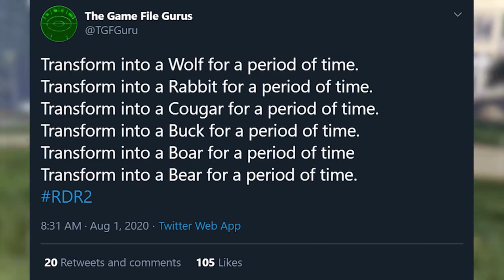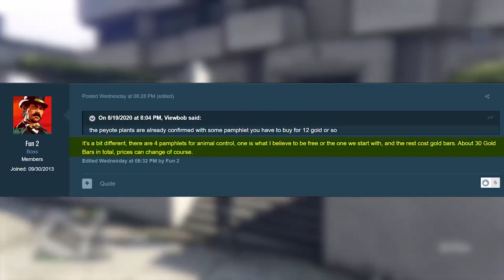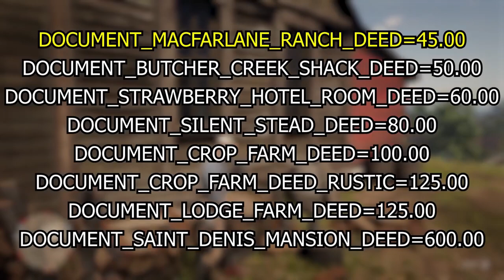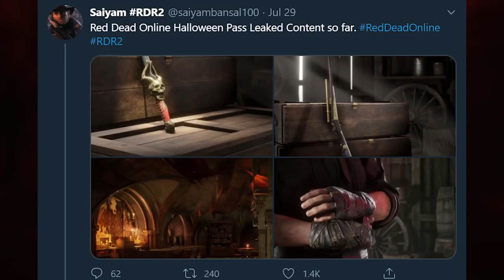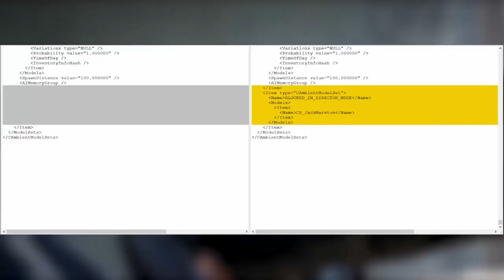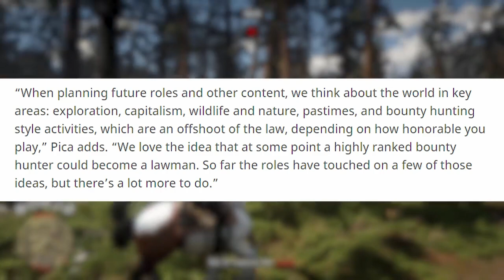Топ 5 обновлений, которые добавят в Red Dead Online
Alex Kotov
Morc-4
Gothic_Hard
Малиновая Вафелька

Топ 5 обновление, которые добавят в Red Dead Online